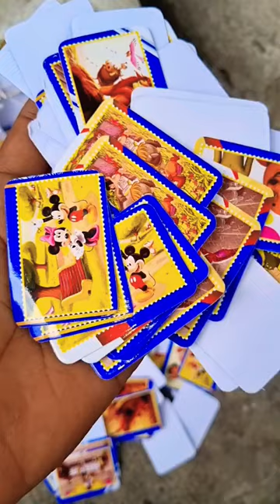toys candy business chocolate candytoys prajapati toys